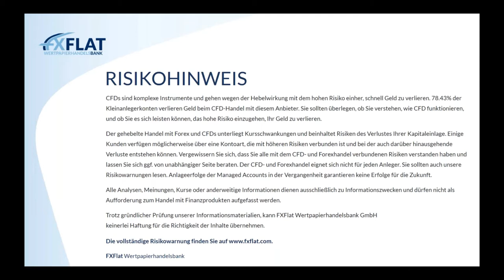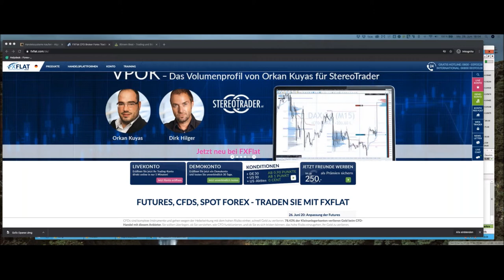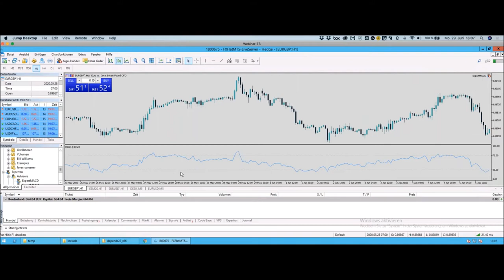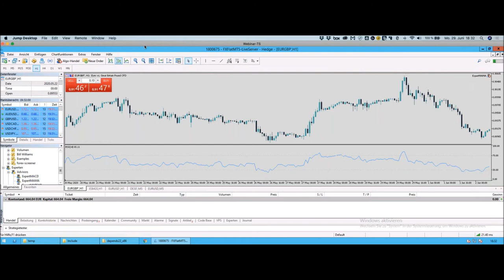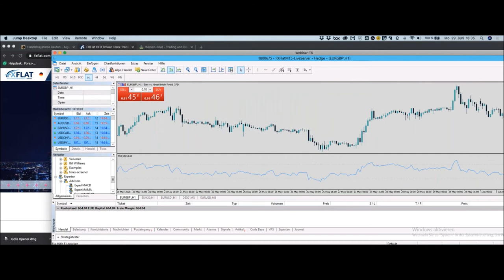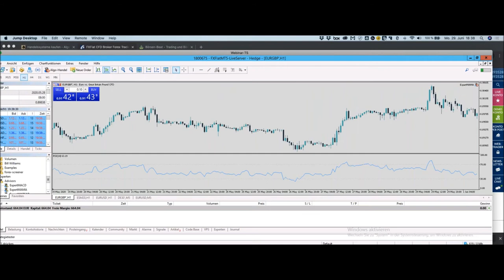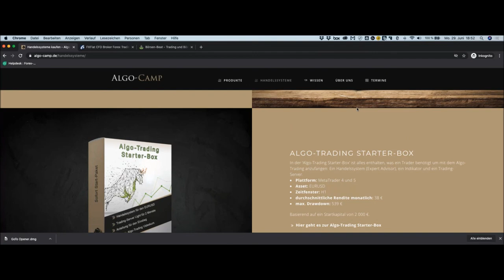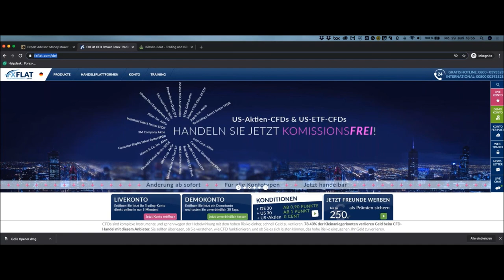David Warney - Die häufigsten Fehler im Umgang mit Expert Advisor 29.06.2020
Leider ist ein profitables Handelssystem noch keine Garantie dafür, dass wir als Trader auch damit Geld verdienen. Woran liegt das? Nicht immer nur am Handelssystem sondern auch sehr oft am Trader: Falsche Erwartungen, Fehlkonfiguration der Systeme, falsche Bedienung usw.
Die Liste der möglichen Fehlerquellen ist sehr lang.

In diesem Webinar lernen wir gemeinsam aus den Fehlern vieler Trader.

Die Agenda für das Webinar sieht wie folgt aus:
• TOP Fehler der Algo-Trader
• So lernen Sie aus den Fehlern der anderen
• Tipps und Tricks wie Sie richtig mit dem Algo-Trading starten
• inkl. Beantwortung Ihrer Fragen LIVE

Termine bei FXFlat:
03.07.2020 | 14:15 Uhr | Dirk Hilger - Non-Farm Payrolls (NFP) Livetrading
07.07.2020 | 08:45 Uhr | Dirk Hilger - Livetrading zur Börseneröffnung am Morgen
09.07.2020 | 07:45 Uhr | Thorsten Helbig - forexPRO-Systeme Livetrading
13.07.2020 | 18:00 Uhr | Martin Goersch - Traden auf Wolke Sieben